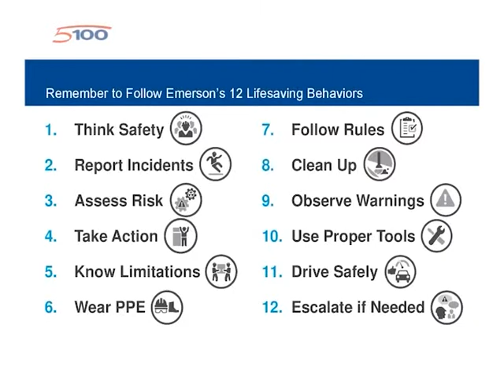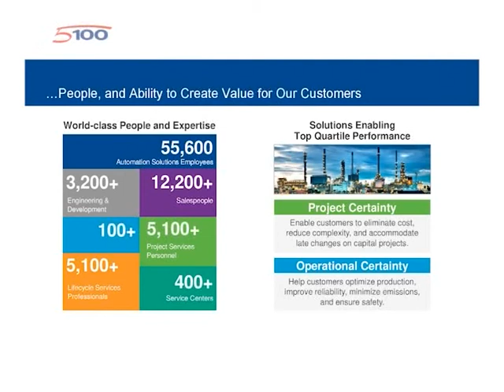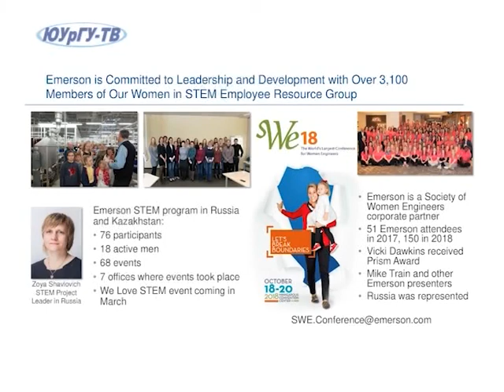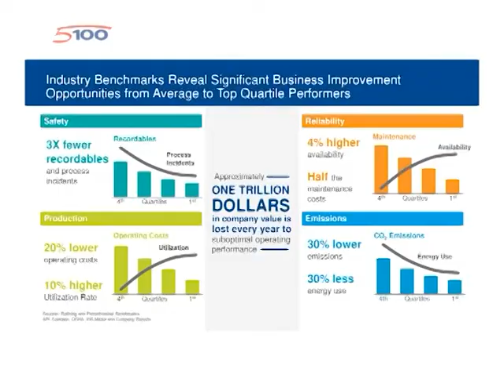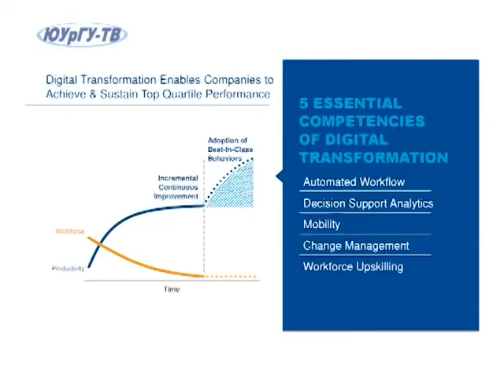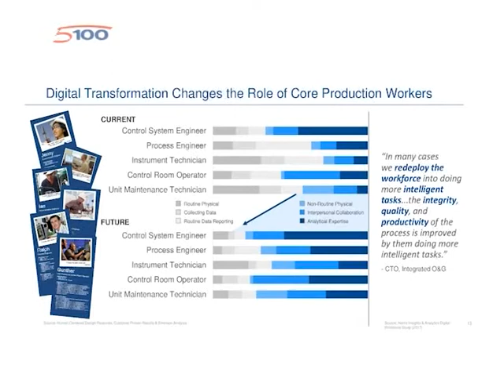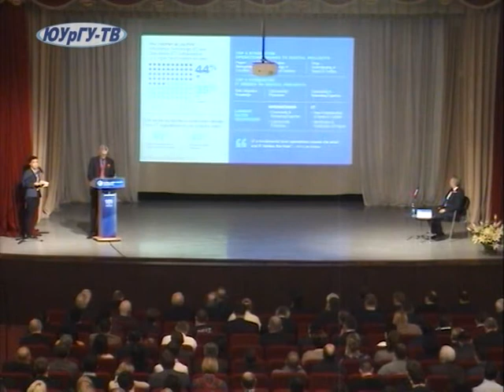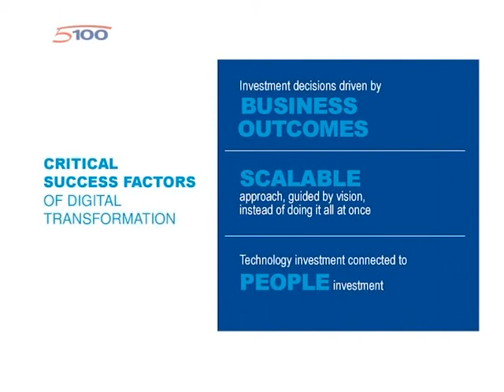Майкл Трейн, президент корпорации «Emerson» (США)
«Производственная эффективность на уровне первого квартиля - бизнес-кейс цифровой трансформации».  Майкл Трейн, президент корпорации «Emerson» (США)